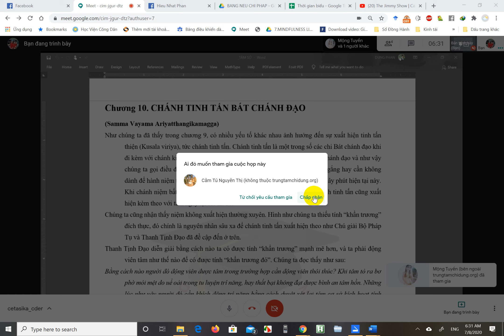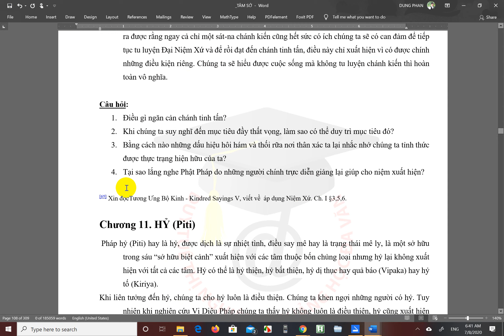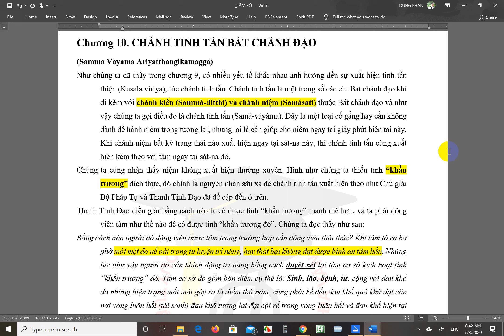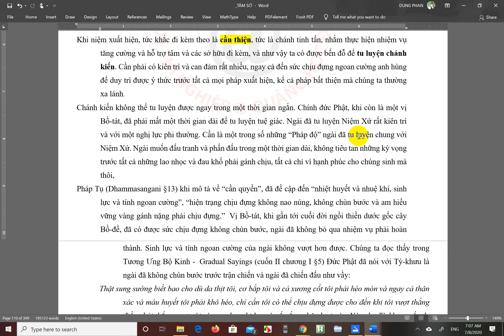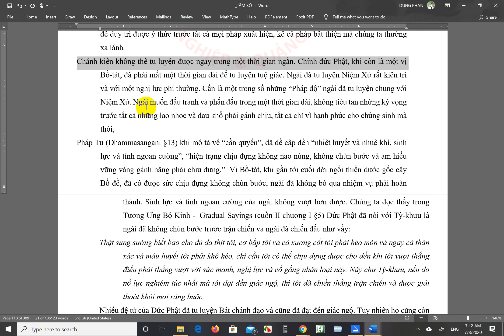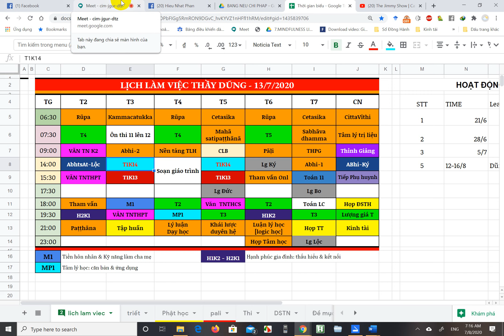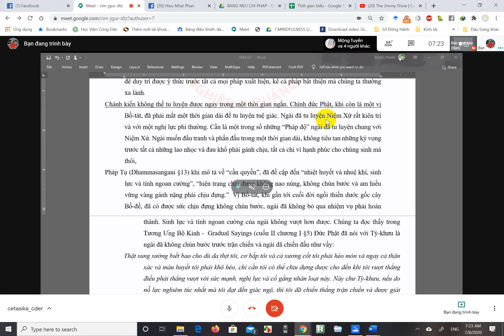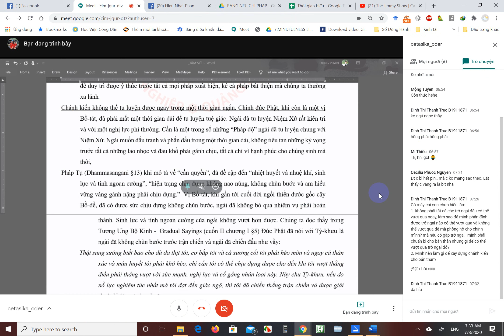cetasika 8 7 2020